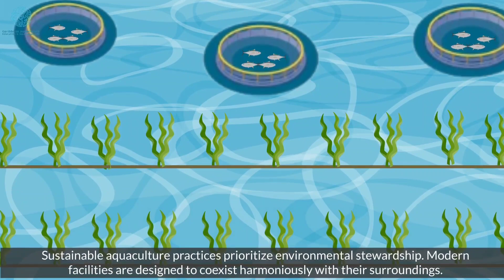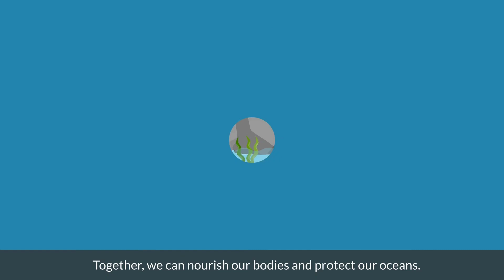What is Aquaculture ?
Worldwide, aquaculture is the fastest-growing food production sector. Aquaculture plays a central role in food and nutrition security for billions of people and are a cornerstone of the livelihoods, economies, and cultures of many coastal communities.
Aquatic food systems are extraordinarily diverse, involving thousands of species in many different production systems and supporting a wide array of cultures and diets. They are rich in bioavailable micronutrients and can be produced in ways that are more environmentally sustainable than terrestrial animal-source foods.
Yet despite their unique value aquatic foods are often left out of food system analyses, discussions, decisions, and solutions.
Traditionally we think of salmon farming in developed countries and tilapia and shrimp farming in developing countries. For a small island like Jamaica, aquaculture has to be much more than only tilapia production.
Aquaculture and its sub sector mariculture are underdeveloped farming practices in Jamaica compared to agriculture and animal husbandry. The practice of sustainable aquaculture is a way to achieve sustainability in the production of aquatic products. Currently there are no institutions of higher learning in Jamaica offering classes that cover the much broad sectors of aquaculture and mariculture.
Aquaculture has the significant potential to be income generating, meet food security in a nutritious way that has a low impact on the environment, while mariculture also can be a tool for marine conservation to restock  our depleted marine wild stock.
Currently the fish population has declined significantly in Jamaica and the Caribbean primarily due to overfishing. Climate change, in the form of warmer sea water, for example, is now considered a major threat to the quantity and quality of aquatic foods and products. Sustainable and affordable aquaculture and mariculture practices can contribute to this demand for aquatic products.

In this webinar, the concepts of aquaculture and mariculture and their importance to Jamaica and the Caribbean will be introduced. This will be followed by presentations from various mariculture activities around the Caribbean.

Join us December 1 at 10 am Jamaica time  Aquaculture in the Caribbean. A webinar for teachers